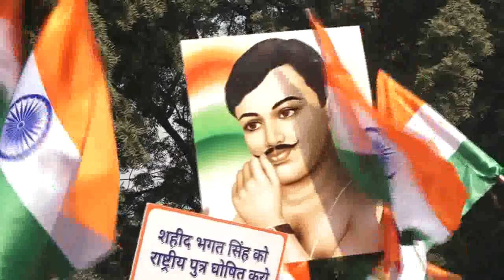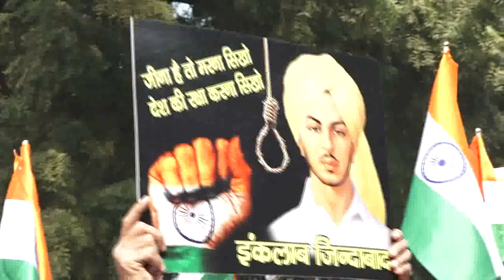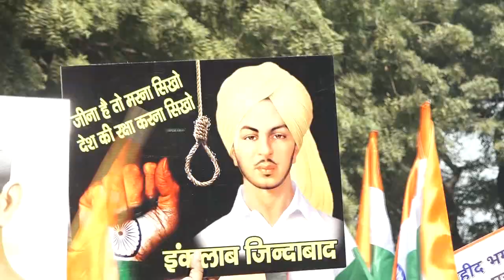आजादी के लिए अपनी जान की क़ुरबानी देने वाले शहीदों को शहीद का दर्जा दर्जा देने की मांग को लेकर पम्मा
आजादी के मतवाले भगत सिंह, चंद्रशेखर आजाद ,राजगुरु ,सुखदेव को शहीद का दर्जा देने की मांग को लेकर एंग्री मैन का खिताब पा चुके व नेशलन अकाली दल के अध्यक्ष   परमजीत सिंह पम्मा की ओर से जंतर मंतर से लेकर पार्लिमेंट स्ट्रीट तक क्रांति मार्च का आयोजन किया गया जिसमें काफी संख्या में कलाकार , समाजसेवी व महिलाओं और बच्चे शामिल थे जो कि तिरंगे झंडों के साथ साथ आजादी के मतवालों की फोटो  लेकर इंकलाब जिंदाबाद ,भारत माता की जय ,आजादी के मतवालों को शहीद का दर्जा दो के नारे लगा रहे थे और शहीदी का दर्जा देने की मांग कर रहे थे की मांग करते हुए क्रांति मार्च जंतर मंतर से पार्लिमेंट स्ट्रीट  की ओर बढ़ने लगा |
इस अवसर पर पंजाबी पॉप सिंगर आशु  पंजाबी,  इंटरनेशनल गायक पंकज जसवानी सिंगर और आर जे कौर ने देश भक्ति के गीत गाकर आजादी के मतवालों को शहीदी का दर्जा देने की मांग की |
परमजीत सिंह पम्मा  ने का बड़े शर्म की बात है 72 साल आजादी के होने के बावजूद भी जो आजादी दिलाने के नायक हैं उन को शहीद का दर्जा नहीं दिया गया
श्री पम्मा ने कहा शहीद भगत सिंह युवाओं के एक आदर्श हैं जिन्होंने अपनी जान की परवाह न करके इस देश की आजादी के लिए खुद फांसी पर चढ़  गए उन्होंने कहा इतने समय में काफी सरकारें तो बदली पर व्यवस्था वही की वही  रही |
परमजीत सिंह पम्मा  ने कहा है कि हमारा फर्ज बनता है जिन्होंने देश के लिए कुर्बानी दी है उनको हमेशा याद रखें  सरकार को चाहिए कि 26 जनवरी के उपलक्ष पर इन्हें शहीद का दर्जे की घोषणा की जाए और स्कूलों में भी बच्चों को इनका इतिहास पढ़ाया जाए जिस से आने वाले समय में हमारे बच्चों में भी देश भक्ति की भावना जागे
 श्री परमजीत सिंह पम्मा व दलजीत सिंह चग्गर ने सरकार से मांग की के शहीद भगत सिंह को राष्ट्रीय पुत्र का दर्जा भी देना चाहिए |